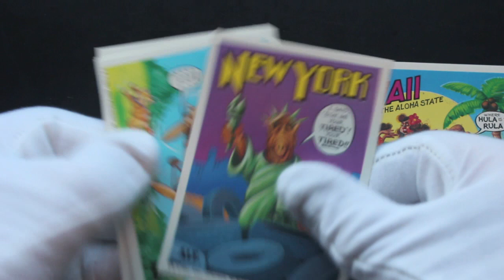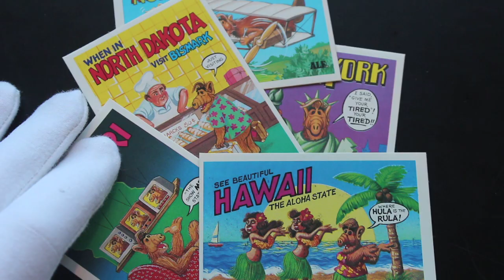Trading Card Tony #517 - U.S. Of ALF - Pack Opening!